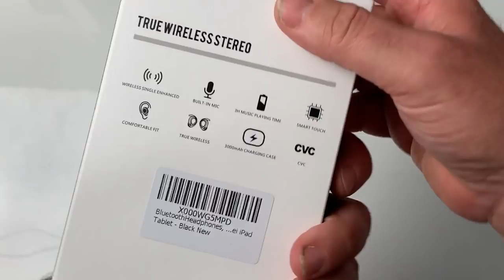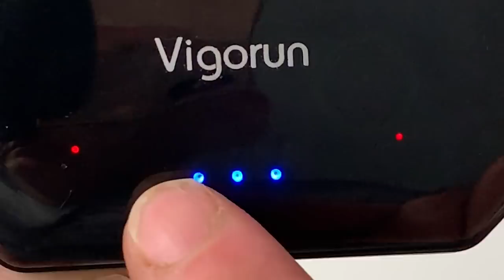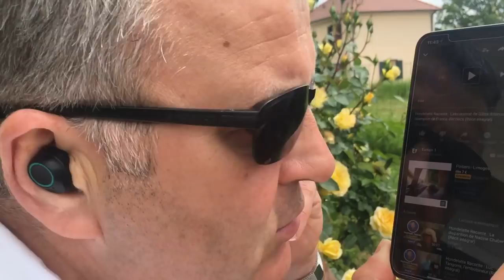Unboxing Vigorun Écouteurs Tactiles iOS Android Bluetooth 5 0 Attention Gare Aux AirPods !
Voici un Code de 15% :  PVMQIRFN